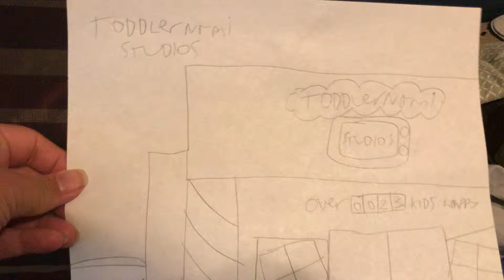JADATNS 3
Bendy’s the mechanic of Toddlernami studios